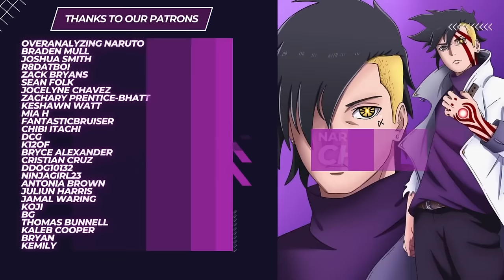WHAT IF Minato Taught Kakashi The Flying Raijin Jutsu?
**What if Minato taught Kakashi the flying raijin before Minato died, what changes the most? How overpowered would Kakashi be with sharingan and the flying raijin? Where would Kakashi rank in the naruto universe if he had both flying thunder god and sharingan at his disposal? Leave your suggestion for the next naruto what if!**

0:00​ - Introduction

0:00 - Chapter 1
0:00 - Chapter 2
0:00 - Chapter 3
0:00 - Chapter 4

Artist ‣ *Shyrose*
Editing ‣ *me*
Thumbnail ‣ *Shyrose*
Provisional Titles: What If Kakashi Mastered The Flying Raijin
What If Kakashi Mastered Flying Thunder God

**The Naruto What If series explores alternate timelines in the Naruto universe that show what would happen if major or minor moments from the Naruto manga occurred differently. Time. Space. Reality. A single decision can create endless possibilities for alternate timelines, different from the one that we know from the Naruto world. Some of these timelines end with a much happier ending, one where Naruto never grows up without his parents or ever becomes a jinchuuriki, and others end with Kaguya being revived much sooner than she was in the original timeline. A single choice can cause what seems like a linear path and branch it out into a prism of endless possibilities. In today's video, we're going to look at how the timeline would change if Minato taught Kakashi the flyinig thunder god jutsu? How would this affect Naruto's life and the battles with the akatsuki? How strong would kakashi be if he knew the flying raijin? Join me in our monthly Naruto what if series, where we look at a single moment of time and ponder the question, what if!**